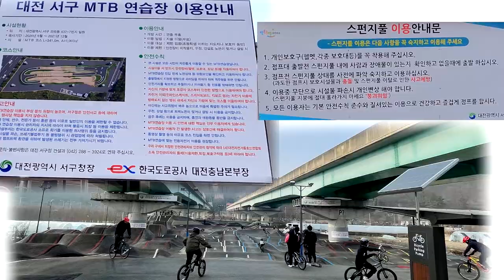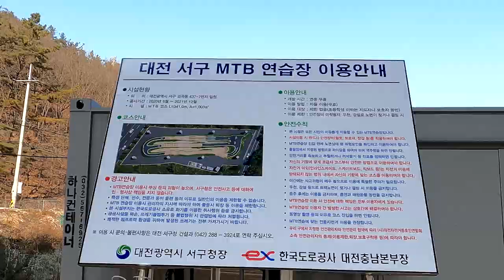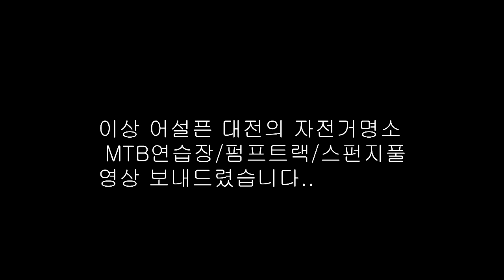카니발에 자전거 싣고?대전펌프트랙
오늘은 오랜만에 글로밴 하이리무진에 자전거를 탑재하고
대전의 새로운 자전거관련 명소가 된 펌프트랙/MTB연습장/스펀지풀
아트원글로밴 하이리무진과는 큰 관련성이 없지만 그래도
자전거를 좋아하시는 분들께 조금이나마 도움이 되시길 기원합니다.
특히 젊은세대들 에게는 자전거 관련 선진국형 시설이 아주 큰 선물이
될것 같습니다.
시설이용관련 특별한 제약은 없지만 반듯히 안전장구 확실히 챙겨서
부상 없이 즐겼으면 합니다.